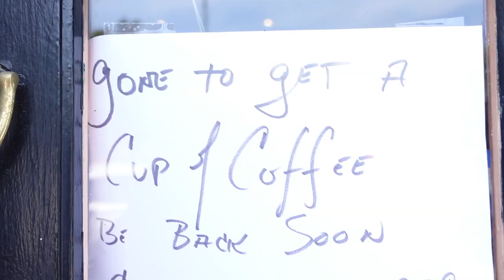Let's Make Strawberry Soda - Syrup Based Iced Summer Drinks - spro cafe vlog Ep. 31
Hello, it's Spro Coffee!

We're planning on bringing you more great coffee videos on different aspects of cafe life, coffee and everything associated with what we do.

This is how we do it: Strawberry Soda

Summers in Baltimore can be brutal. High heat and high humidity make life a little less than pleasant in August. We try to cope with the heat by making light and refreshing Strawberry Sodas. As always, we like simplicity. Just some ice, water and syrup.

When things are this simple, it's important to have the best ingredients. We use a deliciously balanced strawberry syrup made by a local company, mix it with Topo Chico (from our cold case) and half crescent ice made with filtered water for purity.

Come to our shop in Hampden and give it a try!
Spro Coffee
851 West 36th Street

Come try our coffees and support a local company!

Sony ZV-1